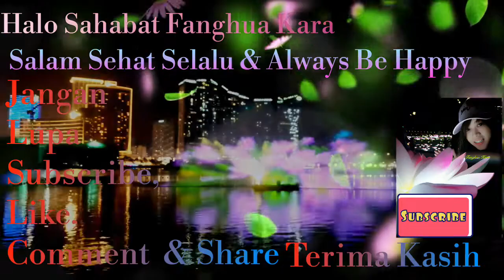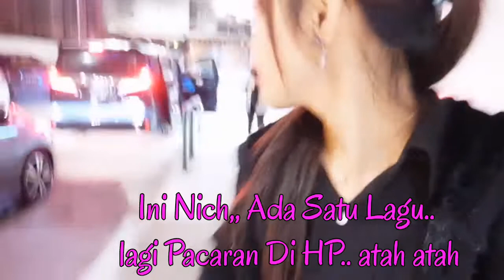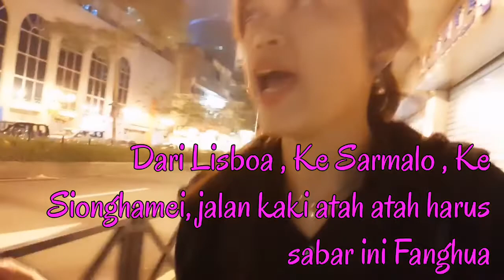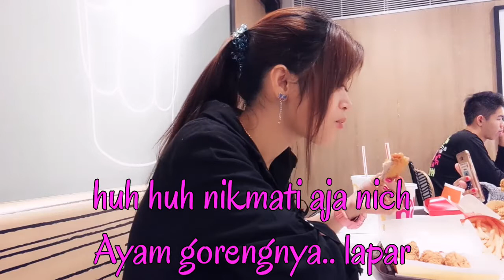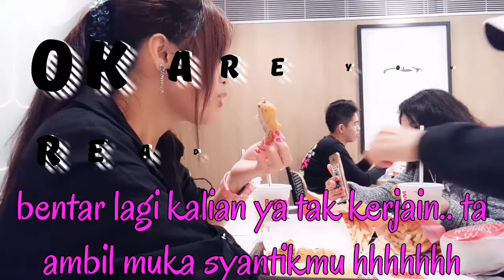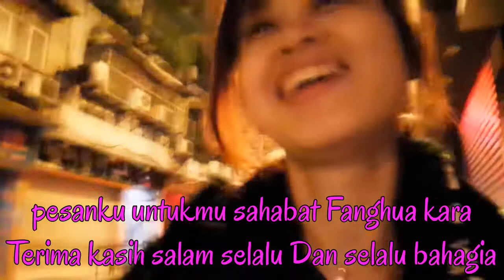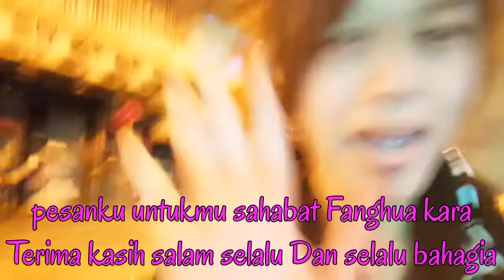Terima Kasih Temanku Jalan Di SARMALO Makan Malam Bersama Fanghua Kara DiMacao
liburan Jalan jalan malam disepanjang jalanan Macao. Dari lisboa ke sarmalo keep sionghamei jalan kaki Cari makan Di MD
Dan disitu Ada satu teman yang Fanghua kerjain ha ha ha expresinya lucu bangets bikin Fanghua ketawa hhhhhh

salam to sahabat Fanghua Kara
sehat selalu always be happy